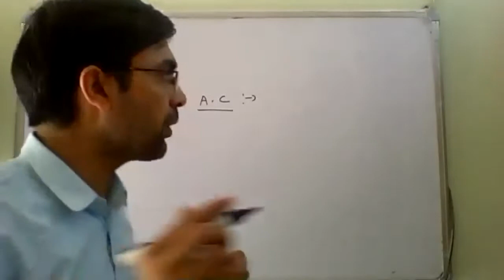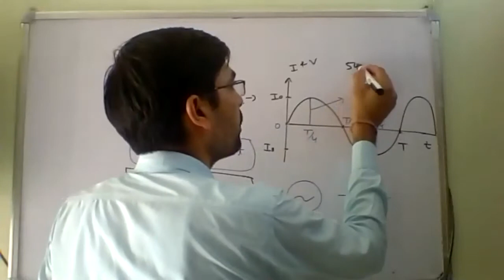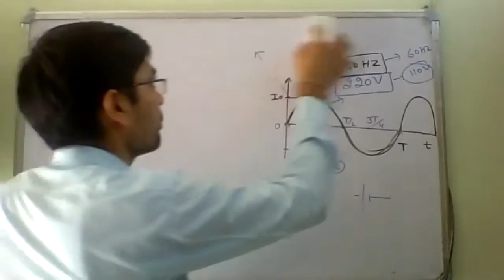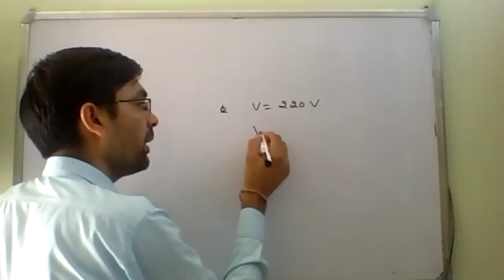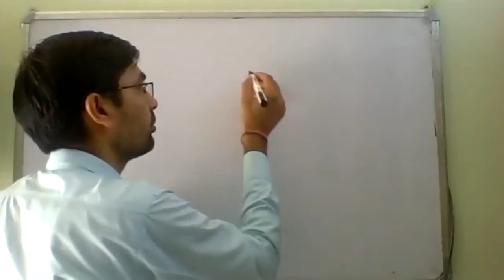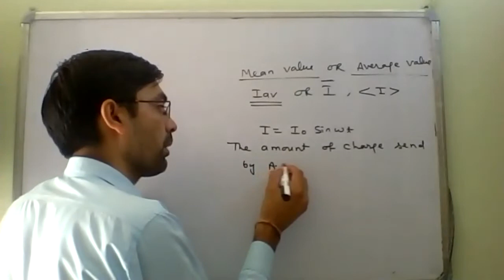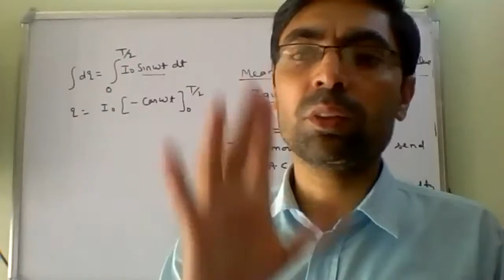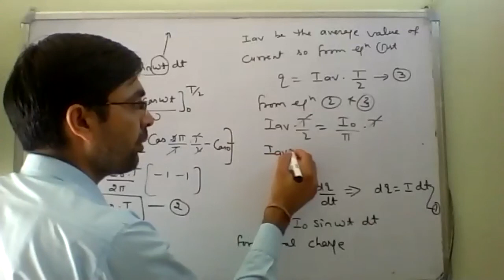Physics 12 Alternating current